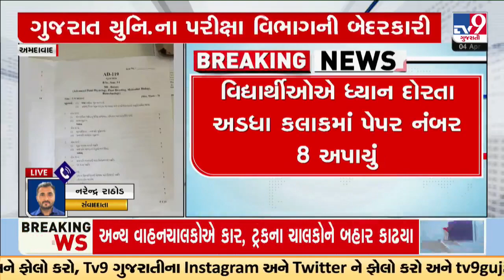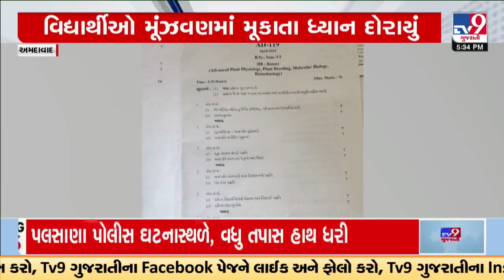GU gross negligence; Next day's paper distributed in Botany department exam | TV9Gujarati